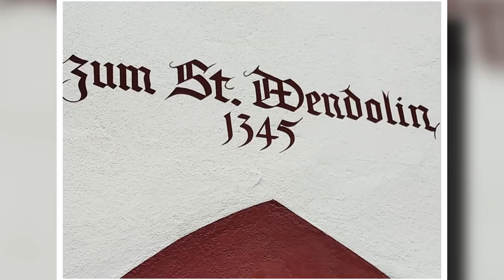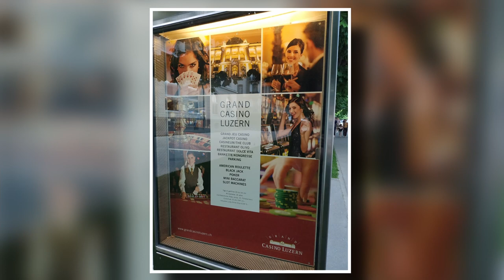Switzerland 2022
Basel, Luzern, Interlaken, Lauterbrunnen, Montreux, Vevey, Lausanne, Saint Louis (FR), Weil am Rhein (DE)